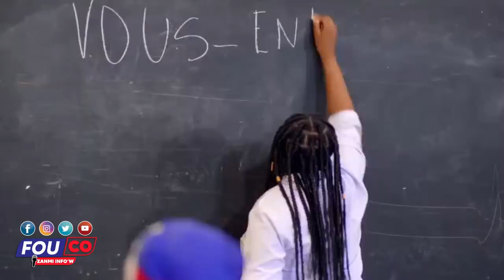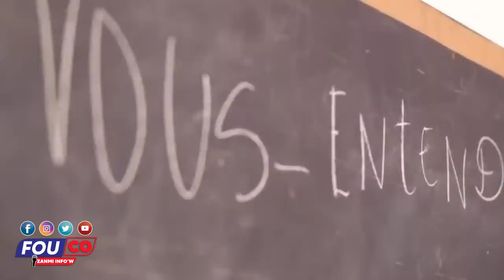Pa gen fè Gwo nèg Ak Lapolis Bwa kale li Ye tonton misye tonbe/ Fouco